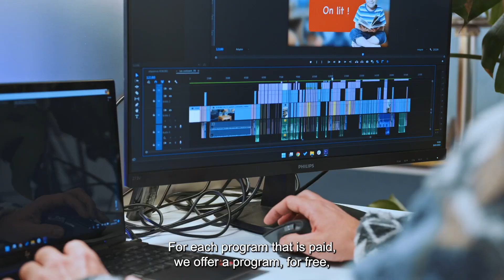Nathalie Lesselin - KOKORO lingua - 2023 Fellow - Europe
Meet Nathalie, Founder & CEO of KOKORO lingua. Using KOKORO lingua’s language platform, children learn foreign languages from other children in a simple and emotional way through weekly videos, games, songs, and fun.